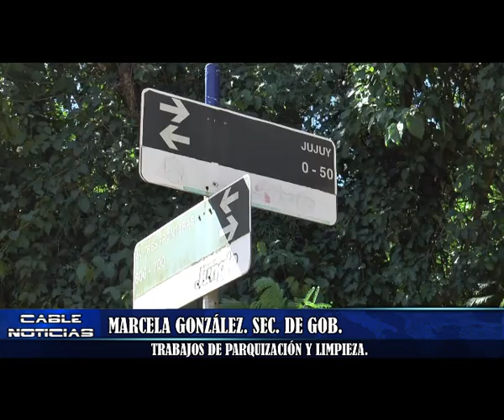Trabajos de Parquización y limpieza